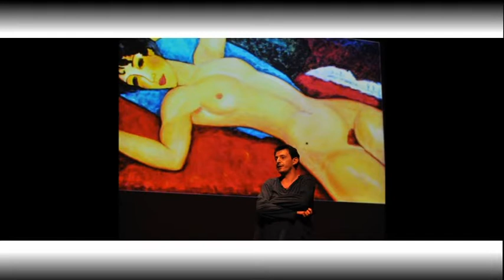15/01/2019 - STUDIO TELEQUATTRO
STUDIO TELEQUATTRO (martedì 15 gennaio 2019) - Rubrica settimanale di approfondimento di carettere giornalistico informativo